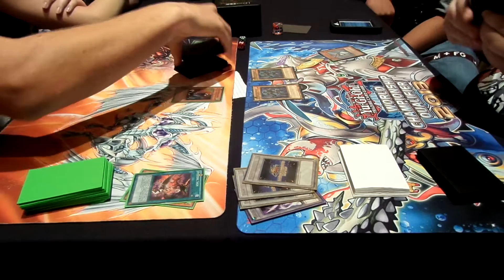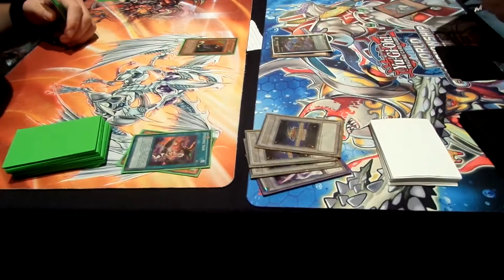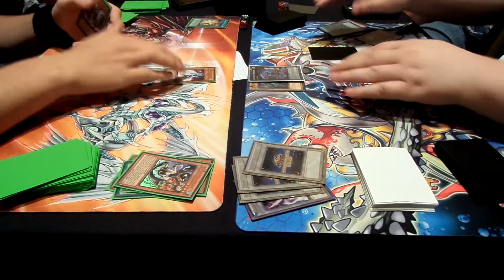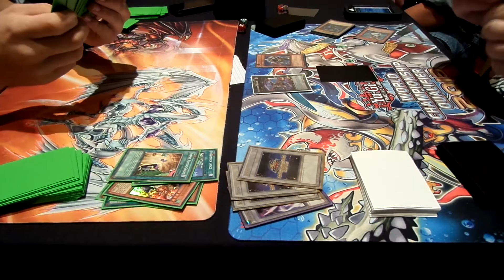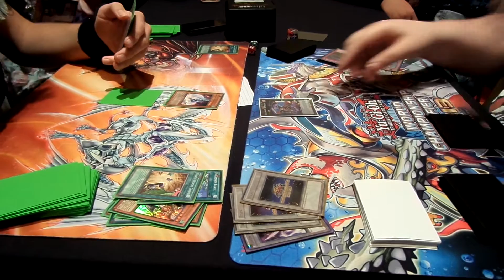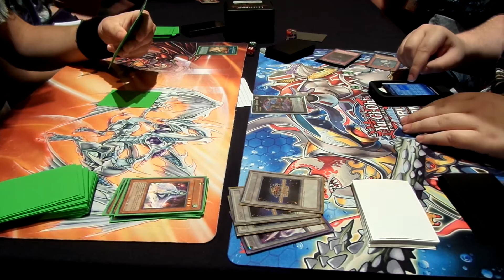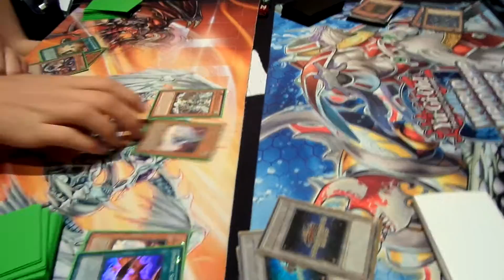Anime Iowa Yugioh Finals - Harpies vs Evilswarms Game 2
here game 2 enjoy